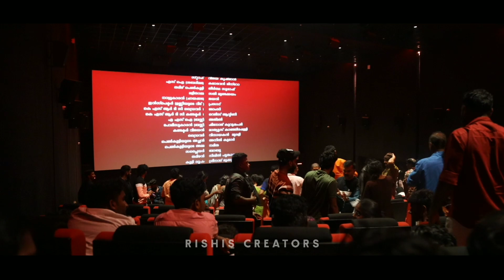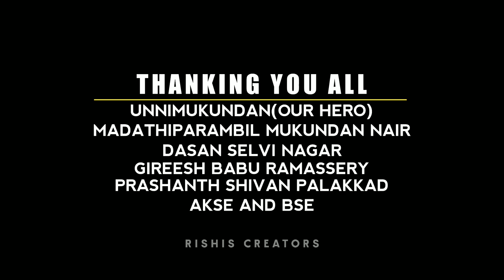MALIKAPPURAM MOVIE || SUCCESS CELEBRATION @ LADDER CINEMAS